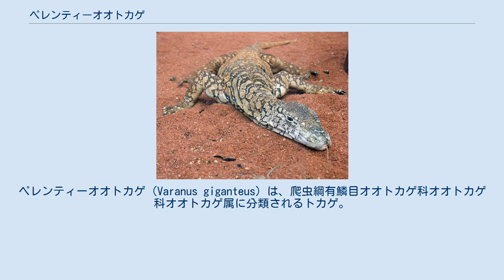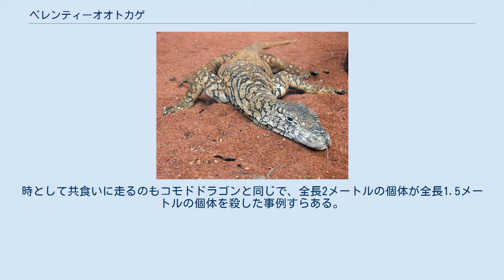ペレンティーオオトカゲ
ペレンティーオオトカゲ（Varanus giganteus）は、爬虫綱有鱗目オオトカゲ科オオトカゲ科オオトカゲ属に分類されるトカゲ。
 オーストラリア（クイーンズランド州南西部、西オーストラリア州、ニューサウスウェールズ州北部、ノーザンテリトリー）固有種 全長190センチメートル。
全長250センチメートルに達するとされることもあるが実際の記録はない。
種小名giganteusは「巨大な」の意で、記載時にはオオトカゲ科最大種だったことに由来する。
 岩場や牧草地などに生息するが、基底が砂の有刺植物林や草原などにも生息する。
危険を感じると俊足を生かして素早く走り去るが、時には木に登ることもある。
 一部のオオトカゲ科と同じく、ペレンティーオオトカゲにも下顎に毒腺が存在する。
この毒はレースモニターなどにも見られ、噛まれると腫れ、血液の凝固、そして撃たれような痛みが発生する。
 大抵は喉を膨らませて相手を威嚇し、相手の退散を待つ。
だが追い詰められて止むをえず戦う際には、持ち前の鋭い歯と強力な顎(そして隠された毒腺)、四肢の鋭い鉤爪と長大な尻尾を駆使して応戦する。
尾を相手に打ち付けてイヌの前肢を折った例もある。
 しかしペレンティーオオトカゲは現オーストラリアでは最大級の肉食動物(全長2.5m)であるため、成体を襲えるのはディンゴ(水辺ならイリエワニ)くらいである。
(詳しくは各項を参照) 完全な肉食で、子カメやフトアゴヒゲトカゲといった爬虫類、ハトのような鳥類、哺乳類でも在来の有袋類〜外来の有胎盤類、各種無脊椎動物を俊足で追い詰めてから歯と毒顎で仕留める。
日和見的に入手したあらゆる動物の死骸(行き倒れたカンガルーなど)も漏れなく食べる。
獲物は小さければ丸呑みにしてしまい、大型であれば手頃なサイズに食い千切ってから飲み飲む。
こうした採食方法はコモドドラゴンにも通じる点が見られる。
時として共食いに走るのもコモドドラゴンと同じで、全長2メートルの個体が全長1.5メートルの個体を殺した事例すらある。
 シロアリの塚(蟻塚)の周辺か土の中に卵を産み落とす。
 ペットとして飼育されることもあり、日本にも輸入した例もある。
 人為的に移入されたアナウサギを捕食する本種の生息数や分布域が増加・拡大しているとする報告例もある。